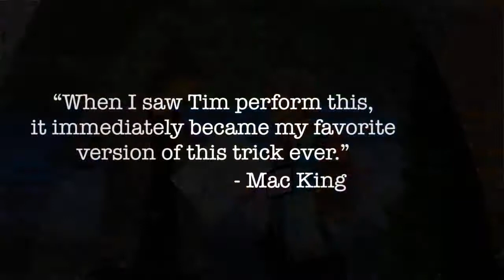Stretching The Truth 2.0 by Tim Gabrielson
Available at your favourite magic dealer

This ten-minute professional routine combines audience interaction, comedy and illusion resulting in a modern-day Miracle! What begins, as a mind-reading exercise where you attempt to draw the volunteer's chosen animal cracker quickly becomes an unforgettable trick as they watch the last drawn animal seemingly comes to life right before their eyes! The crowd watches in amazement as you present the inanimate drawing to the volunteer proving once and for all it's simply ink and paper. This, of course, is received with massive applause from the audience!

Benefits include:
Re-sets in five minutes!
Packs small and Plays Huge!
Not another card trick!
Uses common pad of paper found at any art supply store
Requires no expensive refills to buy!
Uses animal crackers found in most grocery stores
Comes fully scripted and audience-tested
Uses your own handwriting
Allows customization to fit your act
Jokes and one-liners
Updated handling
Performance tips

"Stretching the Truth" comes complete with a sixty-minute instructional DVD and EVERYTHING you need to construct the effect, including a carrying case for your pad as well as the cookies.